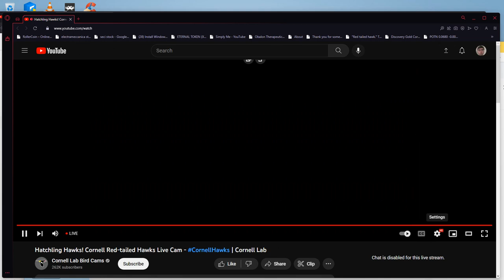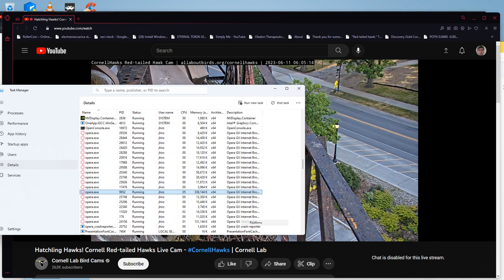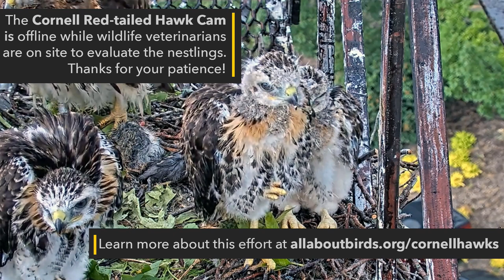Cornell Red Tailed Hawks 06/11/2023 06:08